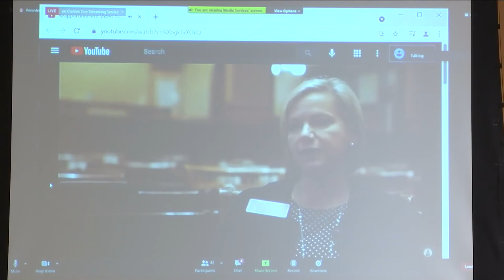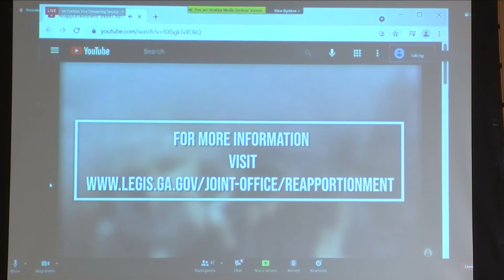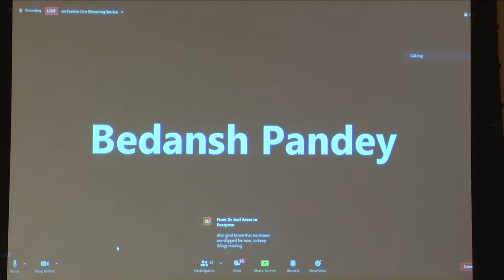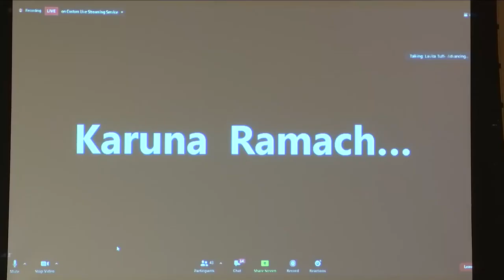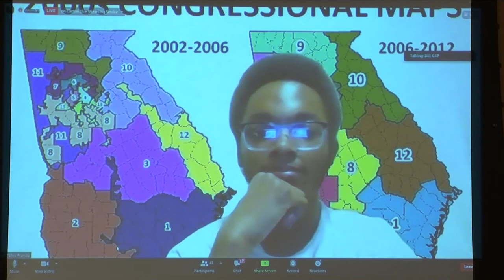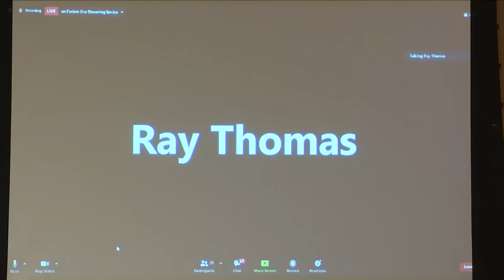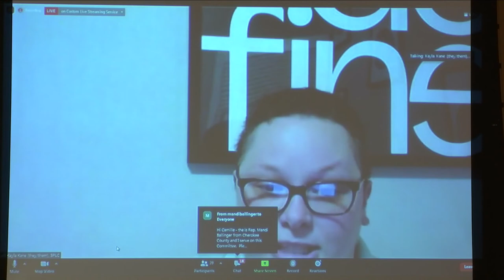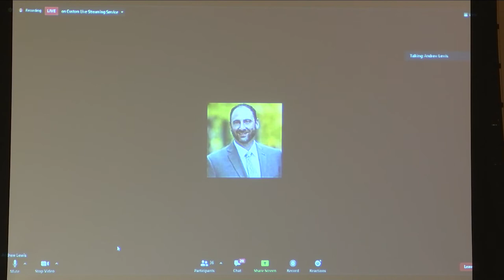Joint Senate and House Redistricting Hearing 6/15/21